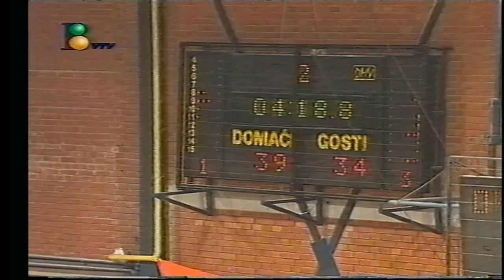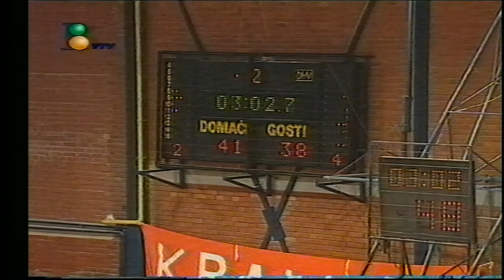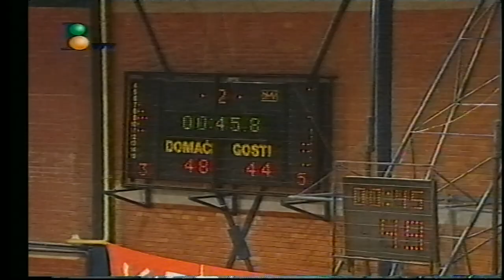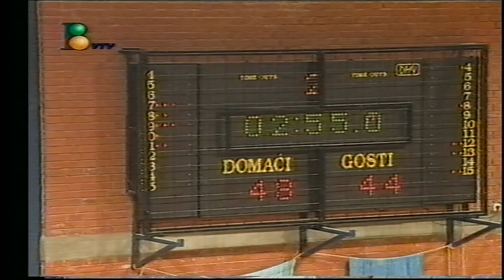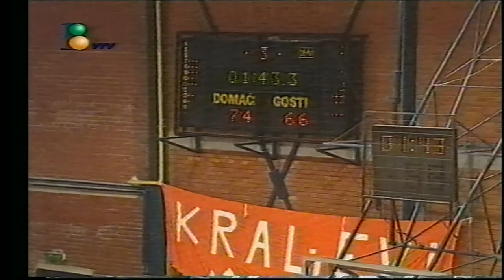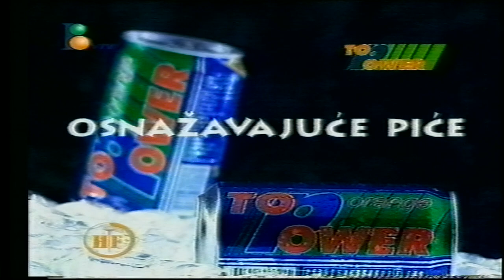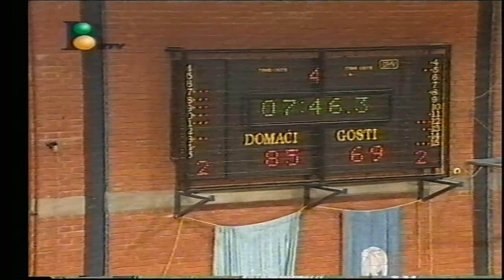HEMOFARM ZDRAVLJE LESKOVAC,SEZONA 2000 2001